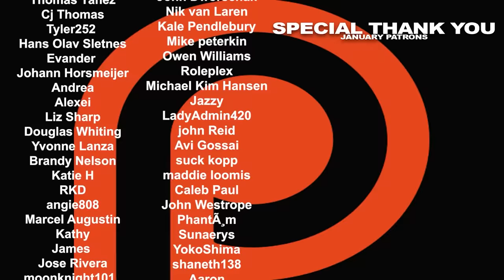The Purge: Anarchy (2014) movie REACTION!!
Three groups of people intertwine and are left stranded in the streets on Purge Night, trying to survive the chaos and violence that occurs. Here's Nikki & Steven's reaction to The Purge: Anarchy.

0:00 - INTRO
0:59 - REACTION
43:03 - RECAP